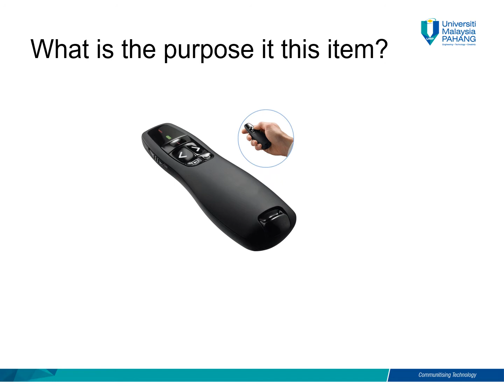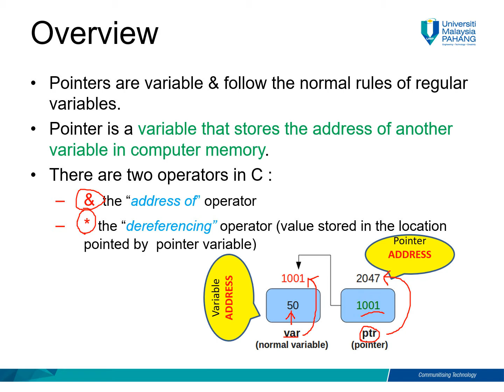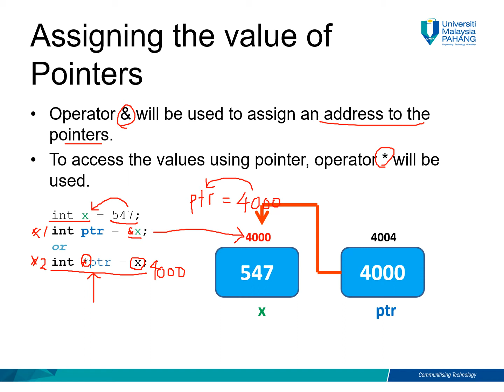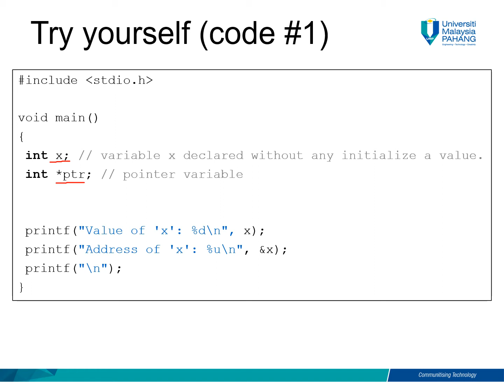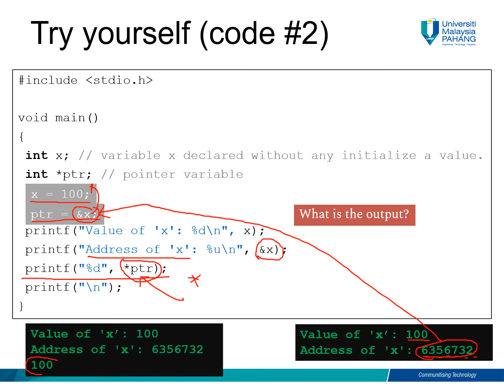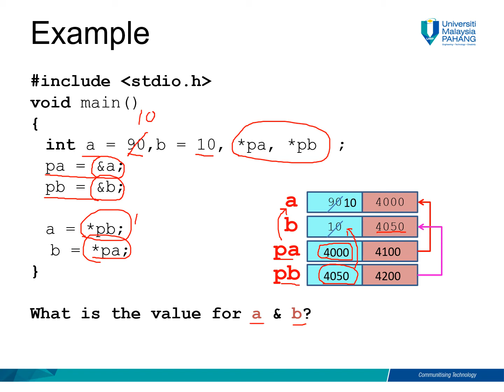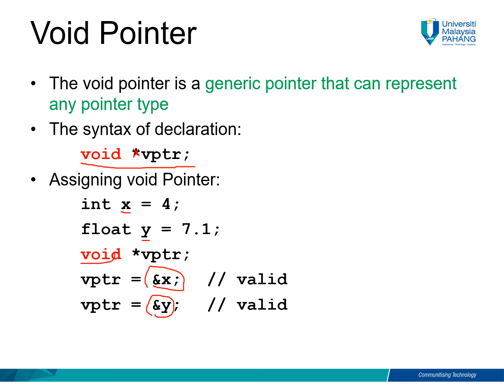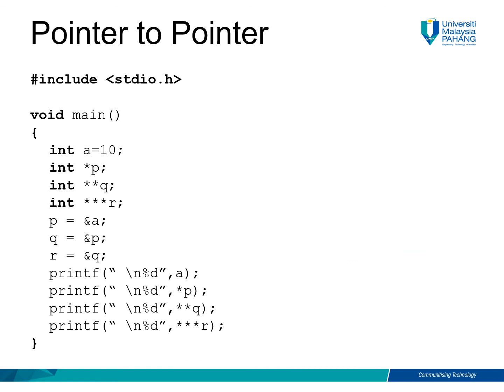Lecture Note: Pointer in C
Understand pointer variables
Introduces the concepts of;
1. What is a pointer?
2. The pointer of different data type
3. The "address of" (&) operator
4. The referencing (*) operator